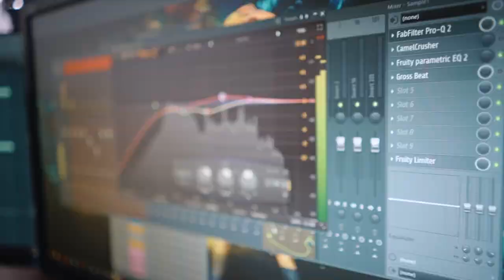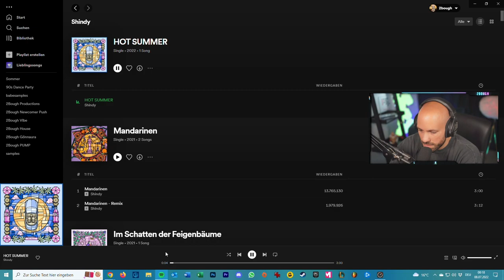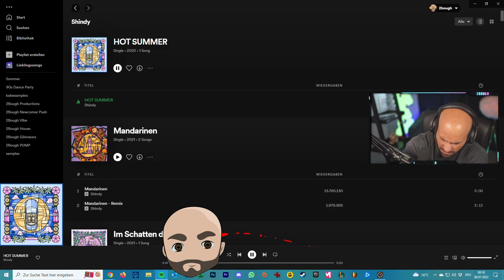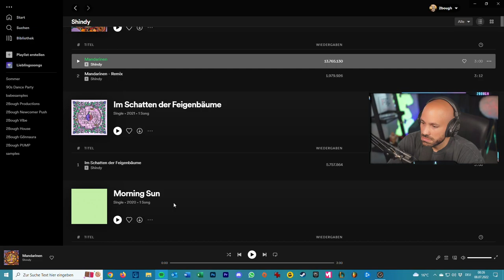Endlich zurück! SHINDY - HOT SUMMER / 2Bough REAGIERT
(Kommentiert unter meinem Magix Music Maker Foto seit wann ihr Musik macht. Das Gewinnspiel läuft bis zum 11.Juli 2022 (Auflösung in Instagram Story an dem Tag)).